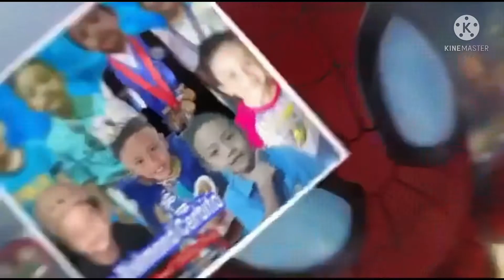Taekwondo Kids Training 2022 l 9th Day l Don Rishmond Cerbito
My 9th Day Taekwondo Training in Najee Taekwondo Training Center By Coach Najeb R. Dimatunday.